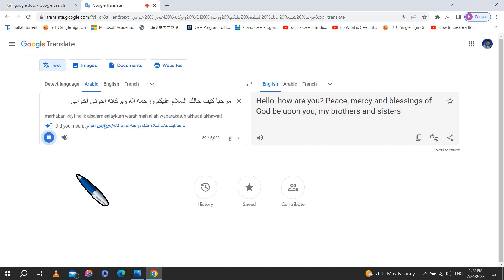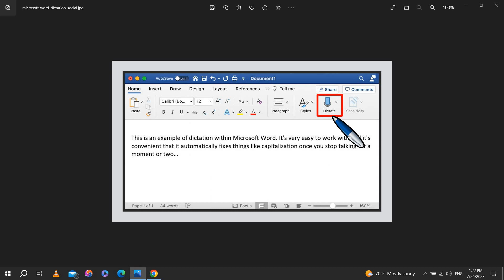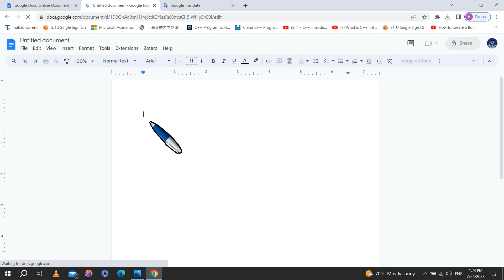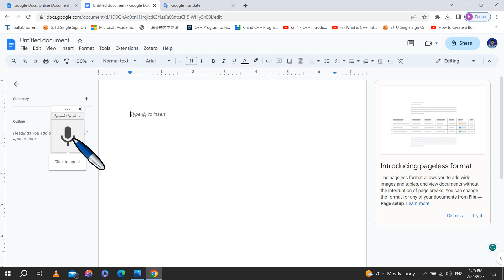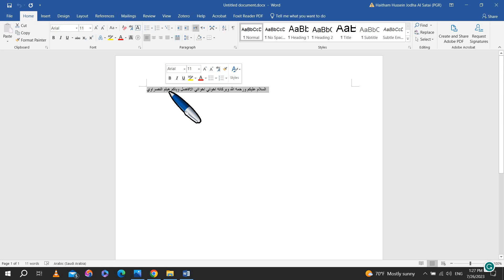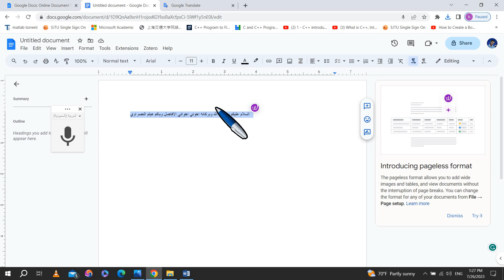تحويل الصوت الى نص | الكتابة بالصوت لا داعي لأستخدام لوحة المفاتيح (الكيبورد)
لا داعي لأستخدام لوحة مفاتيح حاسبتك للكتابة، تستطيع استخدام
Google translate, MS dictate, or Google docs
للقيام بذلك وبسهولة.